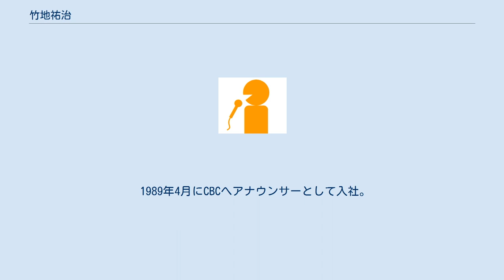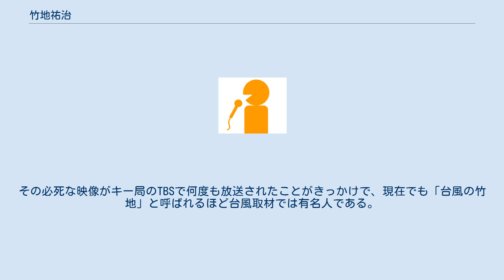竹地祐治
竹地 祐治（たけち ゆうじ、1966年9月26日 - ）は、中部日本放送の元アナウンサーで現在は経営企画局経営企画部課長代理。
岐阜県美濃加茂市出身。
岐阜県立加茂高等学校を経て、早稲田大学卒業。
 1989年4月にCBCへアナウンサーとして入社。
 1996年11月に現在でも同局アナウンサーを続けている小高直子と結婚。
以降、2児の父である。
 リトアニア・カウナス日本領事館元領事代理で、第二次世界大戦時にユダヤ人に命のビザを発行した杉原千畝は大叔父にあたり（竹地の祖母が杉原千畝の妹）、大学在学中には鎌倉市在住の杉原の元を訪れている。
自身がメインパーソナリティを務めた『おはよう竹地祐治です』で、杉原千畝のエピソード（親族しか知らない内容もあった）を語るコーナーがあった。
また、妻の小高は同局の看板ラジオ番組のひとつである『つボイノリオの聞けば聞くほど』のアシスタントを担当しているが、この番組のメインパーソナリティであるつボイノリオに竹地との結婚について相談したところ、「竹地家の血筋を汚してはならない」と（半ば冗談で）反対を受けたこともあったが、最終的にはつボイも含め局関係者にも歓迎される形で結婚したという話も残されている。
 1990年代初頭、台風が東海地方に接近すると必ず竹地が港や海岸へ行かされ、過酷な台風取材を任されていた。
その必死な映像がキー局のTBSで何度も放送されたことがきっかけで、現在でも「台風の竹地」と呼ばれるほど台風取材では有名人である。